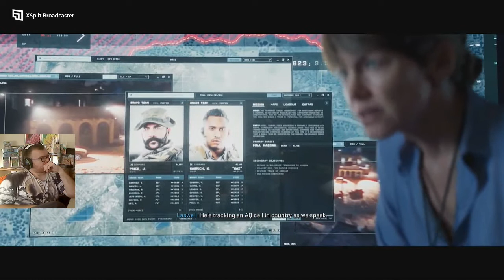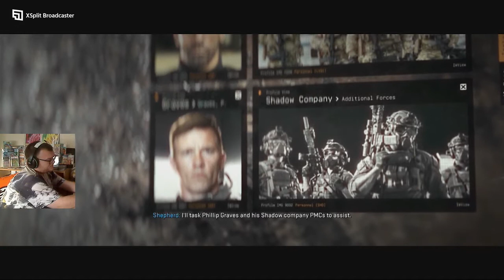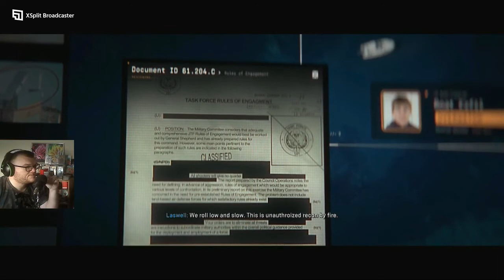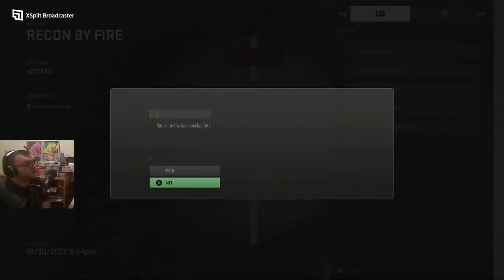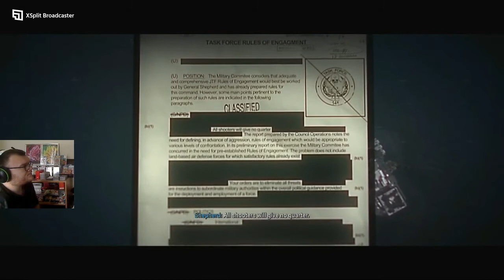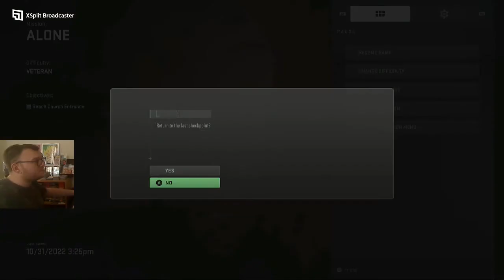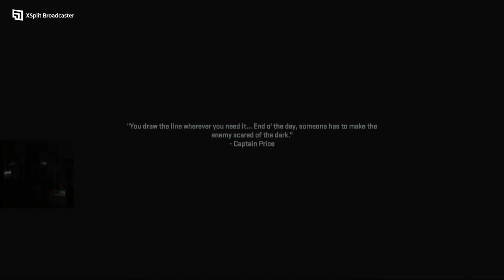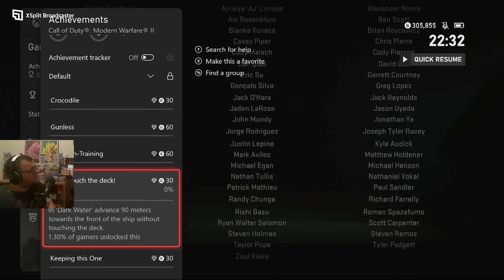Call of Duty Modern Warfare 2 Full Campaign Veteran